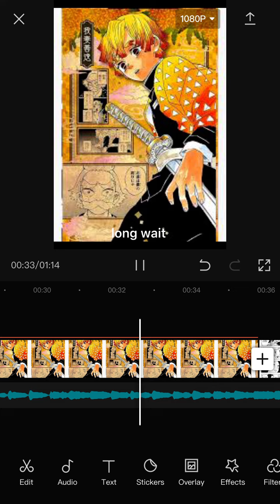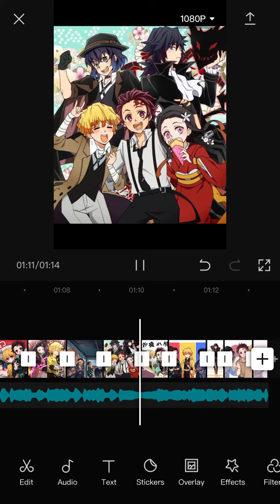Should I post this